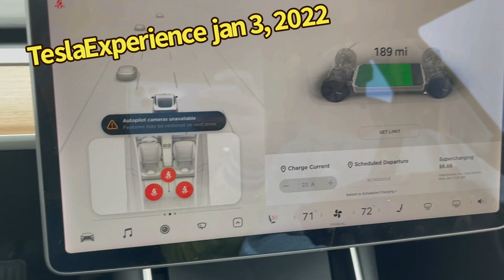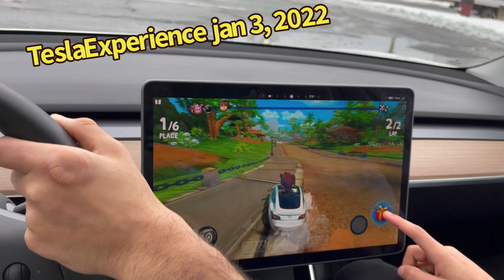New jersey Trip jan 3, 2022 Tesla Experience 2022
Here is main reason , why tesla is not worth for long trip towed jan, 3 2022